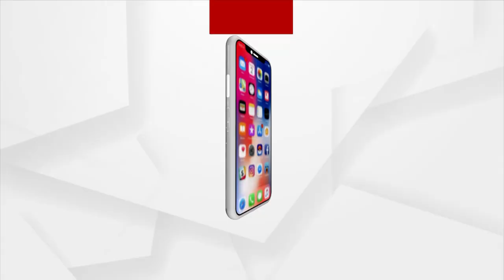ରାଜ୍ୟରେ ପିଏମ ଆବାସରେ ମହାଦୁର୍ନୀତି ଅଭିଯୋଗ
ରାଜ୍ୟରେ ପିଏମ ଆବାସରେ ମହାଦୁର୍ନୀତି ଅଭିଯୋଗ । ପାତରଅନ୍ତର ନୀତି ବିରୋଧରେ ଆସନ୍ତାକାଲିଠୁ ପଶ୍ଚିମ ଓଡ଼ିଶାରେ ଗର୍ଜିବ ବିଜେପି । ସମ୍ବଲପୁରରେ ଉତ୍ତରାଞ୍ଚଳ ଆରିଡିସି ଅଫିସ ଘେରିବ ଦଳ ।